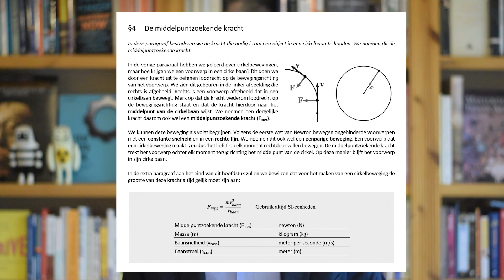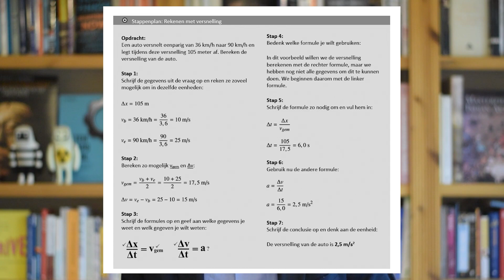Eindelijk een duidelijke natuurkunde methode! Neem een kijkje in deze korte video.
Ben jij ook altijd aan het stoeien met een halfbakken natuurkunde methode met allerlei onnodige toeters-en-bellen die het moeilijk maakt voor leerlingen om hoofdzaak van bijzaak te onderscheiden. Wat als ik je vertel dat er ÉÉN METHODE bestaat die duidelijk en to-the-point is, zodat leerlingen direct zien wat ze nodig hebben en docenten zich niet een slag in de rondte hoeven te werken alleen al om te compenseren voor de tekortkomingen van de methode. In het filmpje neem je een korte toer door mijn methode.